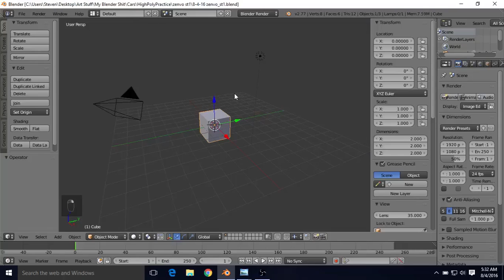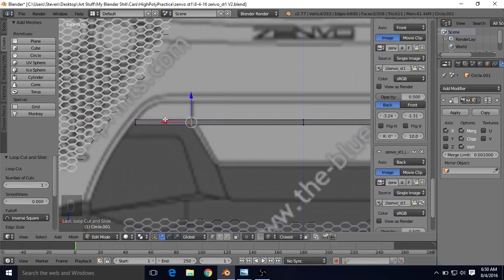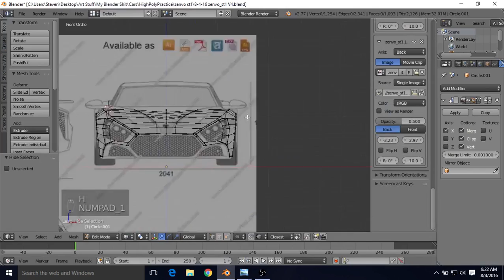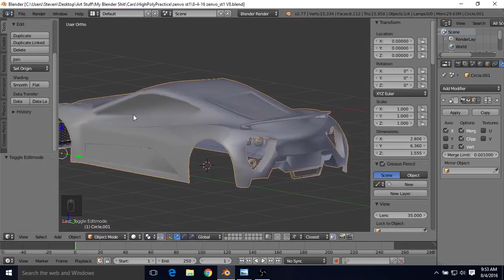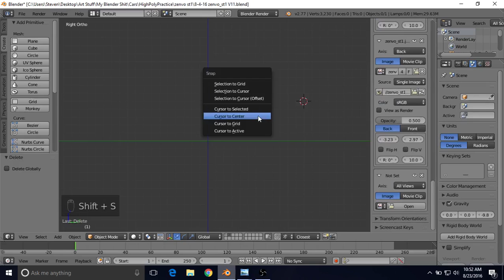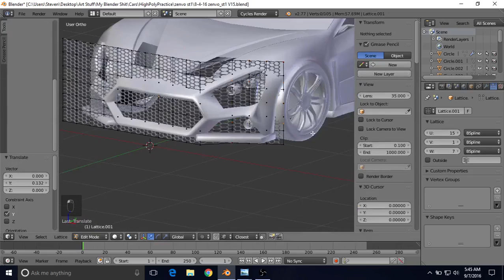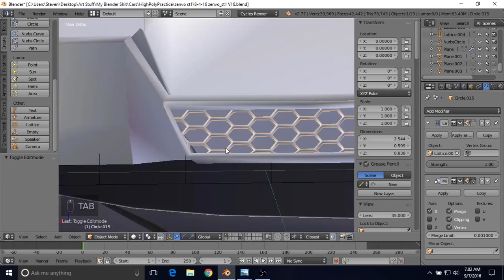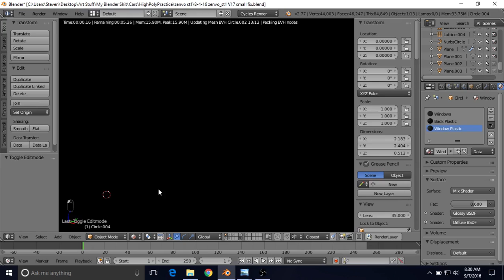Zenvo ST1 Timelapse - Blender Car Modeling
The back view image is by Werner Bayer, CC-BY 2.0 no changes were made to the original image, which can be found